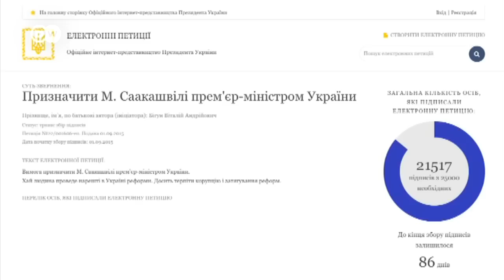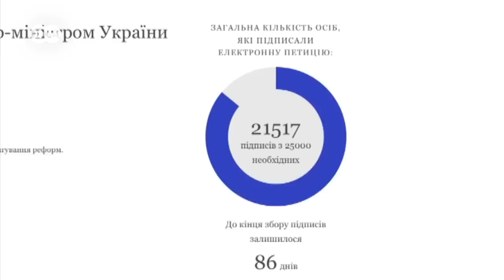Как Саакашвили в Одессе борется с олигархами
За первые 100 дней работы в Одессе экс-президент Грузии развил бурную деятельность: открыл пляжи, сократил госаппарат, начал борьбу с коррупционерами. А также выступил с обвинениями в адрес украинского премьера.